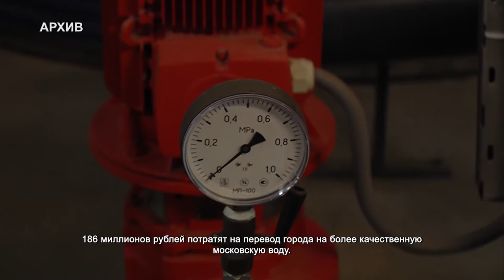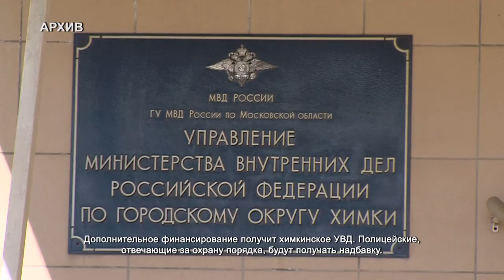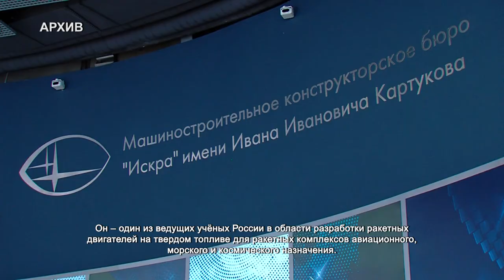На школу, московскую воду и приют: из бюджета Химок выделили дополнительные деньги . 05.08.2021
Народные избранники Химок внесли изменения в бюджет на очередном заседании Совета депутатов. Дополнительные деньги выделили на социальные объекты, массовые мероприятия и модернизацию водопроводной системы.